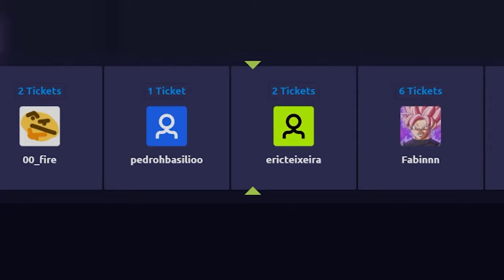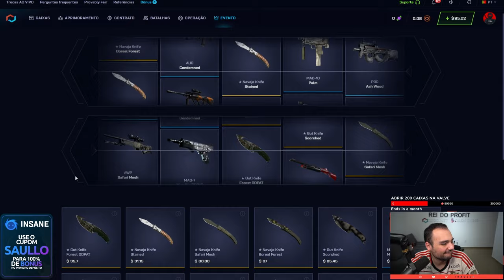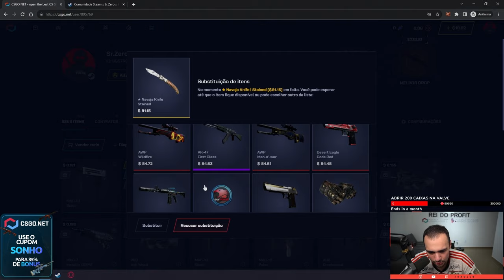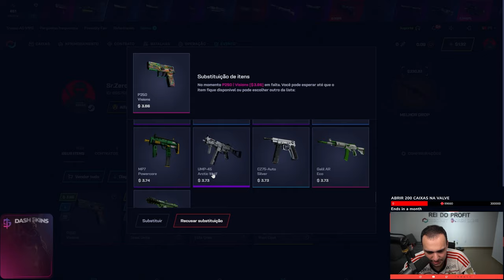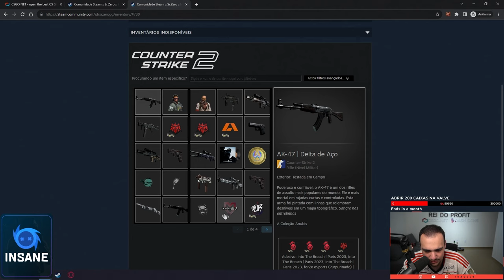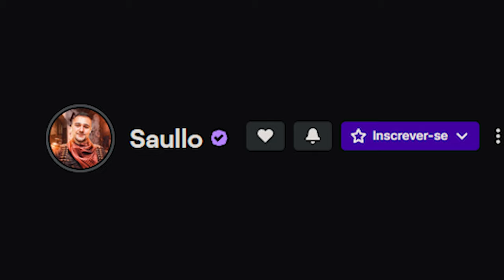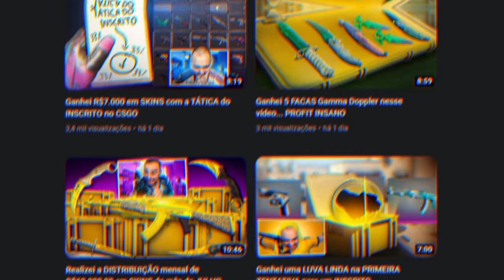CAIXA de $0.89 CENTAVOS = FACA para um INSCRITO no CS